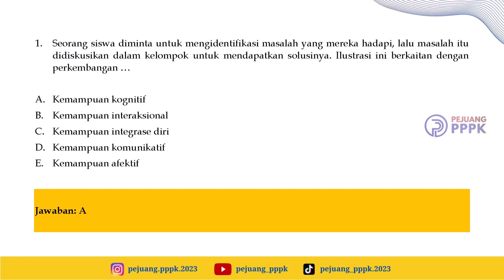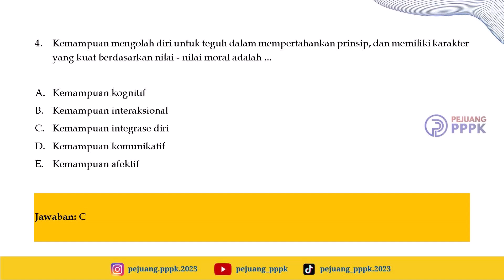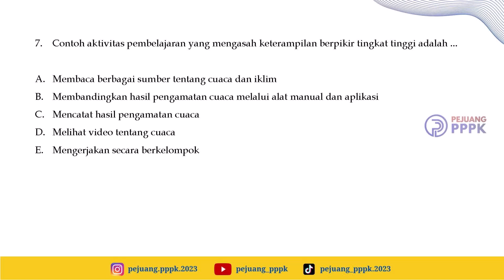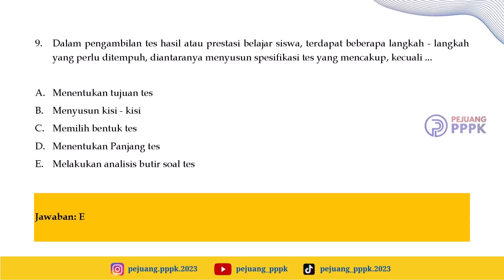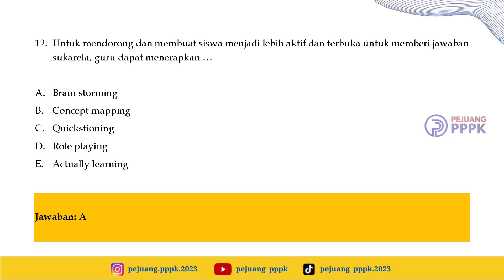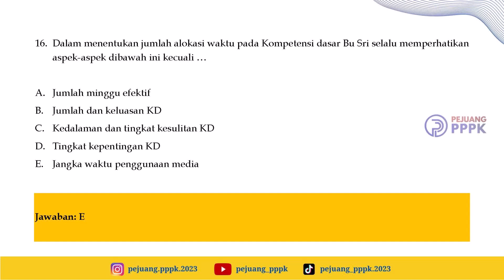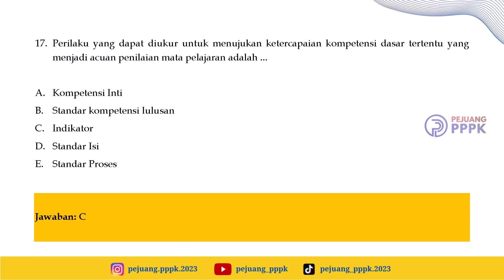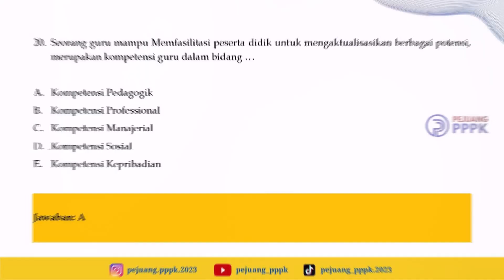TenagaPendidik | Soal Latihan & Pembahasan | Part 03